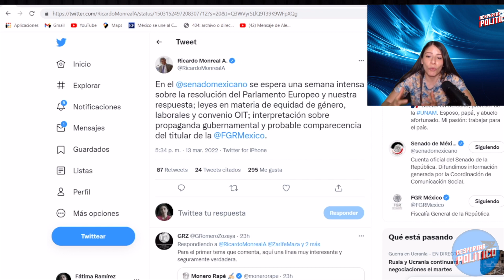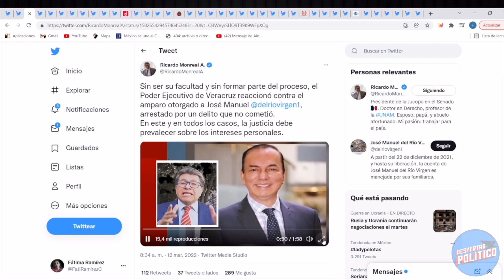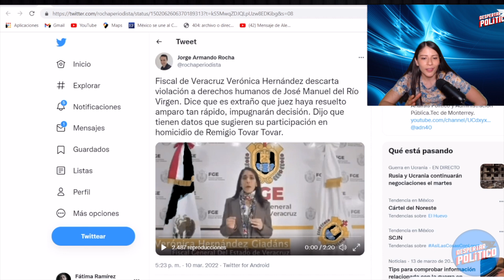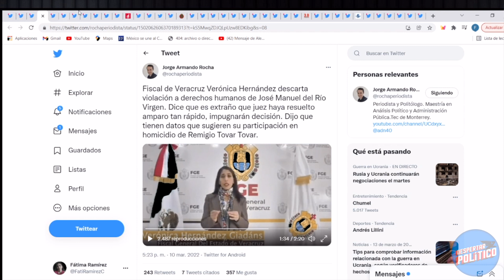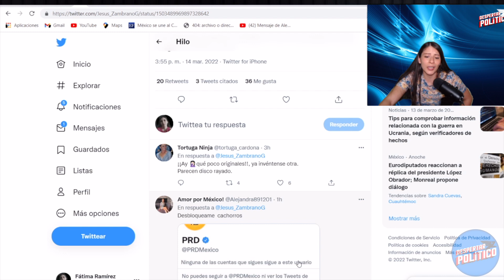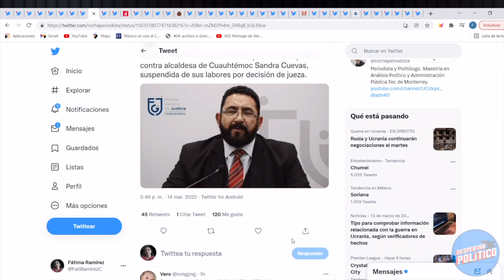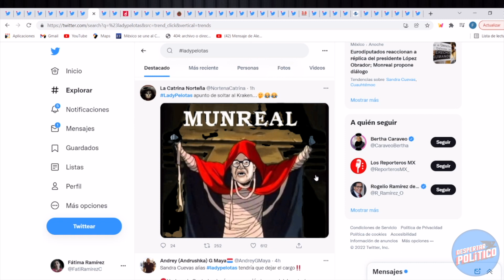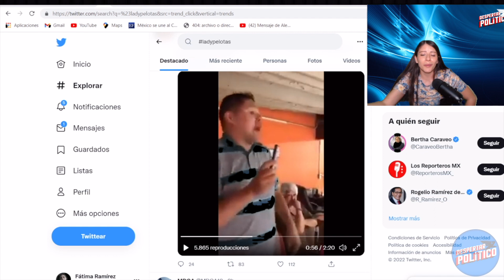TRAICIÓN MARCA DIABLO. QUIEBRAN A MONREAL. TUMBAN NA®COAL©ALDESA ¡DÍA NEGRO PARA PRIANRD!